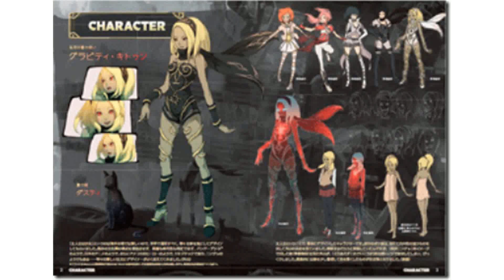gravity rush dlc